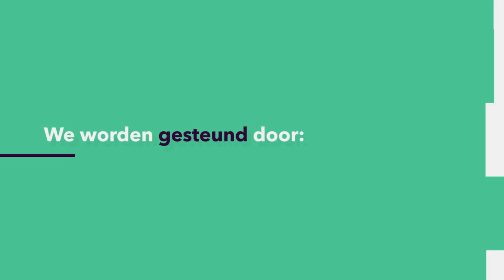MAN/VROUW: Waarom is een jongen een player en een meisje juist een slet?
“Hoe meer meiden je gescoord hebt, hoe beter” – toch? Een jongen kan opscheppen over seks, maar als meisje kun je hier beter mee oppassen. Voor je het weet, vinden mensen je een slet. Genderstudiesonderzoekster Marijke Naezer (Radboud Universiteit) bespreekt hoe seksueel gedrag van meiden anders wordt beoordeeld dan dat van jongens, en hoe jongeren omgaan met deze ongelijke normen.